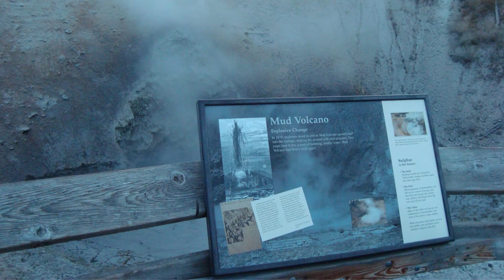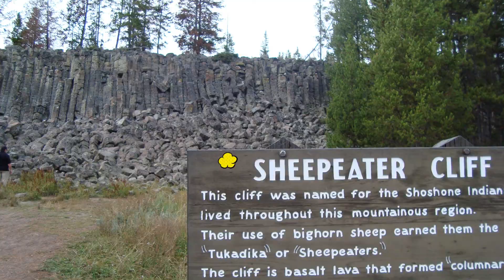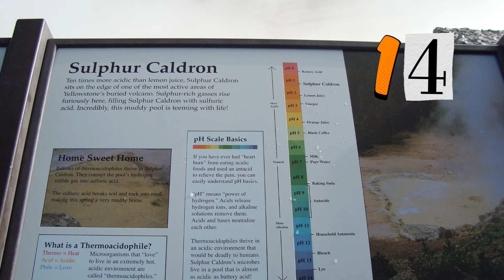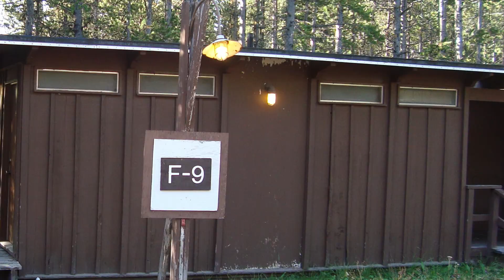Attractions at Yellowstone National Park | MUST SEE at Yellowstone National Park😮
Attractions at Yellowstone National Park are unlimited. So, what is must see at Yellowstone National Park? Yellowstone National park always has astonished with its geothermal activity and wildlife. This video walks you through the attractions at Yellowstone national park. I call it as must see at Yellowstone National Park.
Highlights:
attractions at yellowstone national park
must see at yellowstone national park
things to do in yellowstone national park
wildlife in yellowstone
old faithful
yellowstone river
yellowstone falls
hot springs
mammoth hot springs
yellowstone park geysers
mud pots
mud volcano